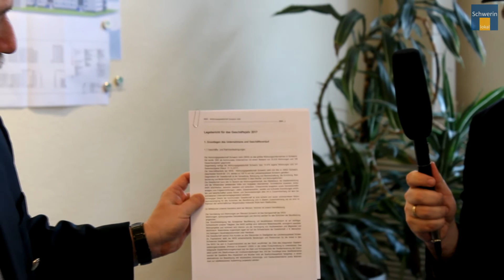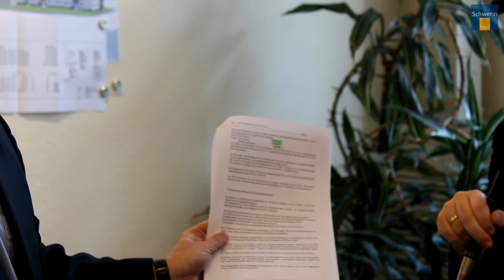Schwerin-Lokal.de im Interview mit WGS-Geschäftsführer Thomas Köchig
Nachdem die Wählergemeinschaft Aktion Stadt- Und Kulturschutz (ASK) einen Abrissstopp der WGS-Hochhäuser in Lankow beantragt hat, sprachen wir darüber mit dem Geschäftsführer der WGS, Thomas Köchig